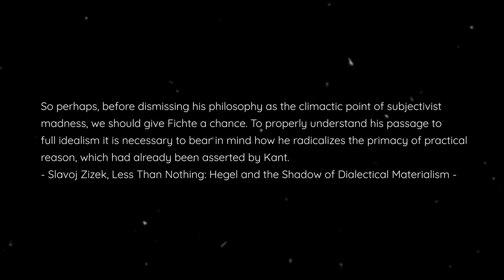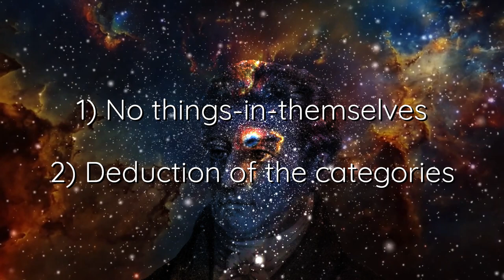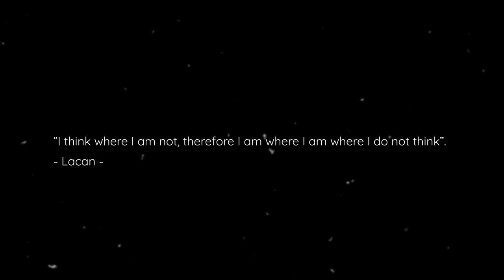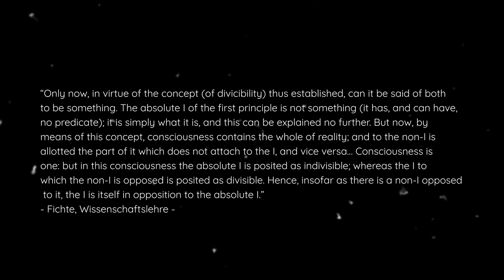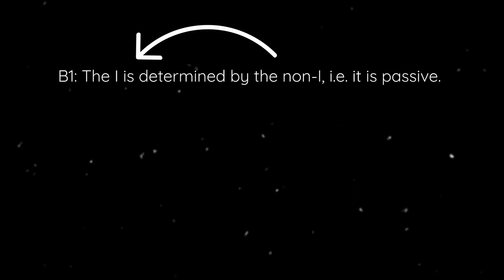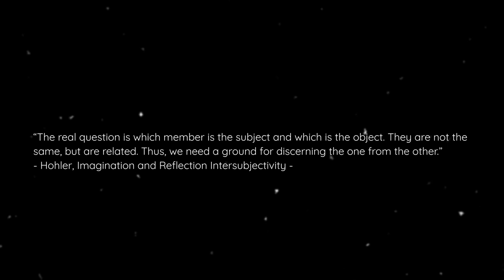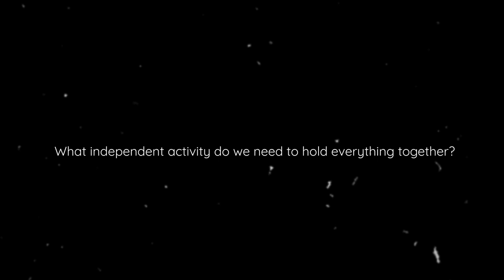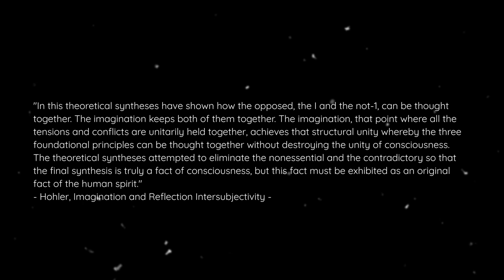Giving Fichte a Chance (Fichte, Zizek and Lacan)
We know from experience that we are self-conscious. But how? We have the theory of Lacan explaining subjectivity, but we needed Kant to explain how we make judgements in the first place. Yet, Kant did not explain how we got to be self-conscious. This is where Fichte comes in. In this video we give the full deduction of Fichte's science to derive all the categories and to give the starting point of human self-consciousness.

0:00 - Intro
3:07 - Part I: Tathandlung?
14:43 - Part II: All Categories in Theory
21:00 - Part III: Anstoss as the Objet Petit a
24:35 - Part IV: Imagination is the Key
26:48 - Summary